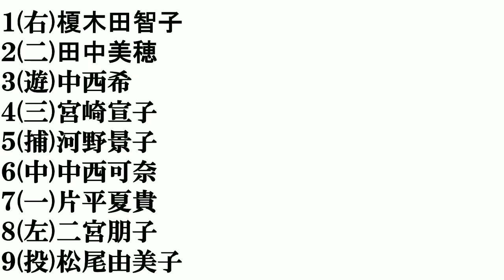【宮崎美人】打線組んでみた⑤～アナウンサー編～